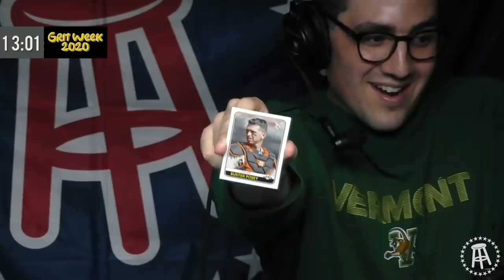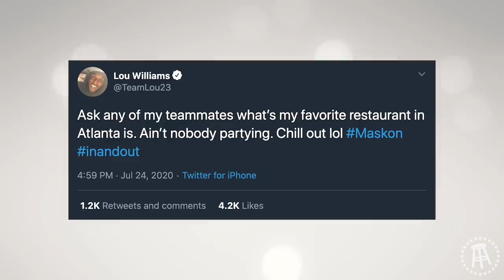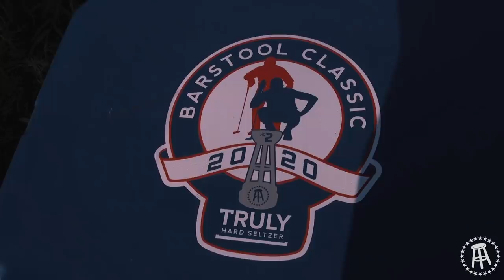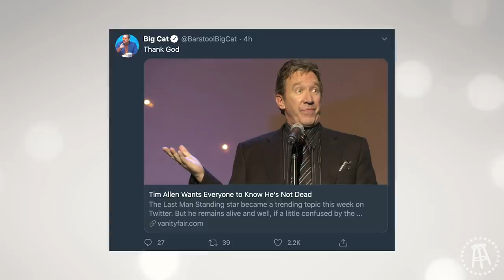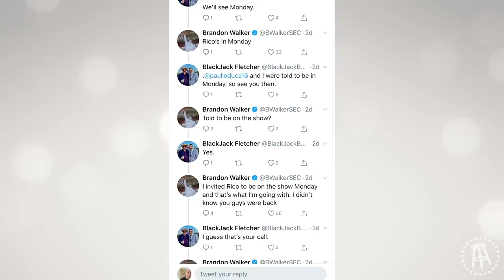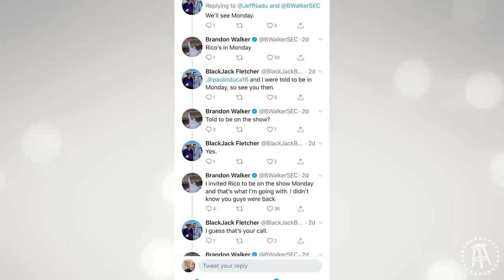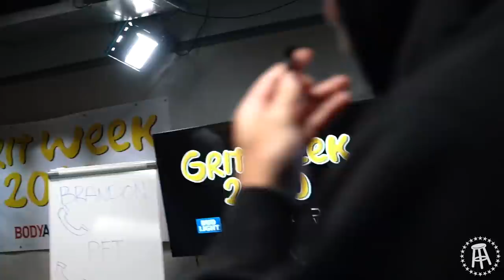Behind the Scenes of PMT's 24 Hour Live Stream - Stool Scenes 269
Fun episode of the scenes this week, as we have a ton of footage that the stream cameras didn’t catch from the 24 hour PMT Grit Week, a lot of in-office conversations including some baseball guys talking baseball, some drama including the Picks Central crew, the birth of Witch Cat, and much more. Enjoy the episode and enjoy the weekend.

Love,
Dana B